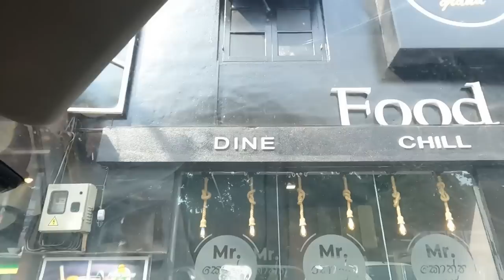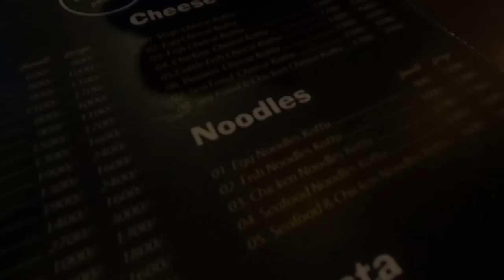රු 1700 ට බඩ පැලෙන්න චීස් කොත්තුවක් කාලා හොදට නාලා අවා | Mr Appu Vlogs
Mr kottu and pool
vlogs by Mr Appu.

අපි කාපු බීපු වල ගනන ටික යාලුවනේ!!!

Mr Kottu-චීස් කොත්තුව- රු. 1200.00
Pool එකේ පැයට එක්කෙනෙක්ට-රු.250.00*2-රු.500.00
kotmale chocolate milk 1L-රු. 500.00